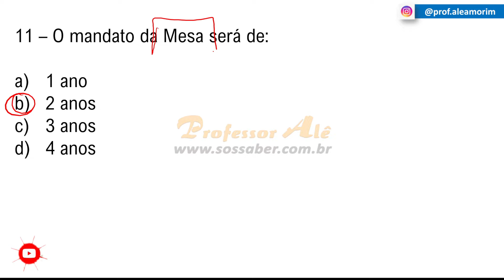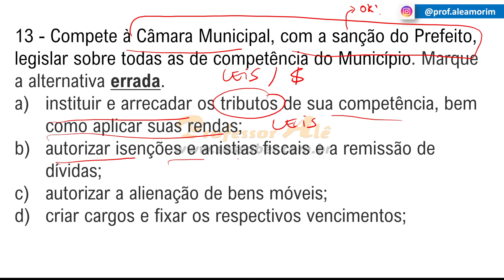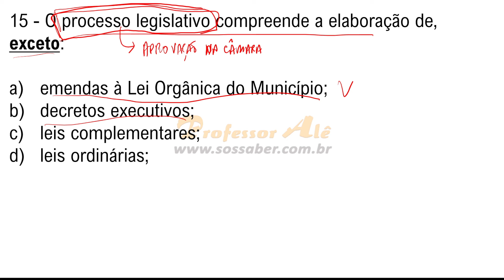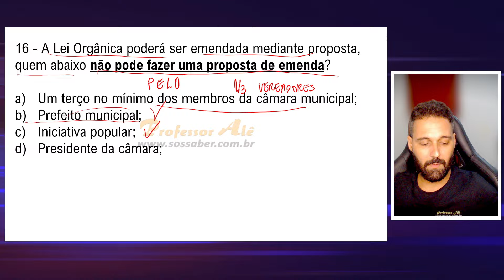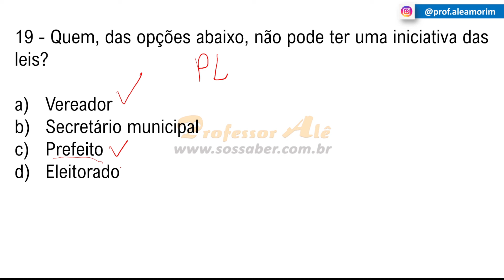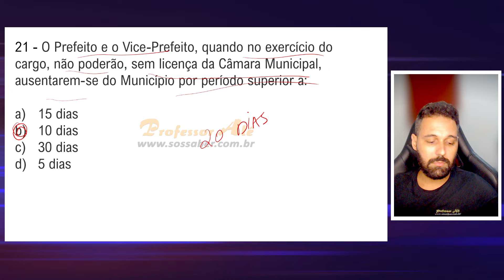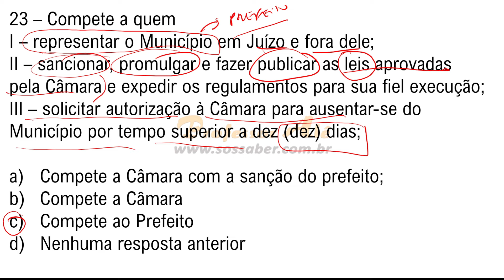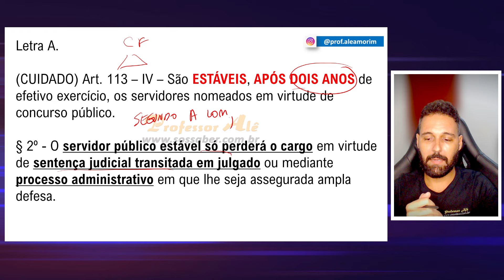24 Questões de Lei Orgânica de Duas Barras- RJ (parte 2 de 2) - Concurso de Duas Barras-RJ (2024)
Nessa vídeoaula, iremos corrigir 24 questões de Lei Orgânica de Duas Barras- RJ focada no que mais cai. Essa é parte 2 de 2.

Assistas todas as videoaulas com questões em ordem no link abaixo da Playlist.

📌Já pensou em ganhar uma renda extra com suas videoualas ou PDFs? Se sim, tenho um curso perfeito para você: